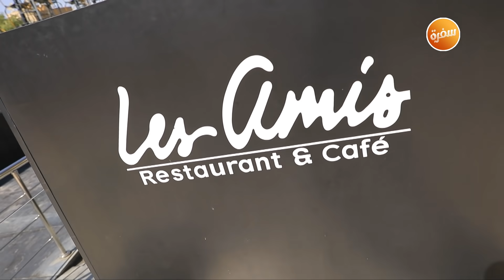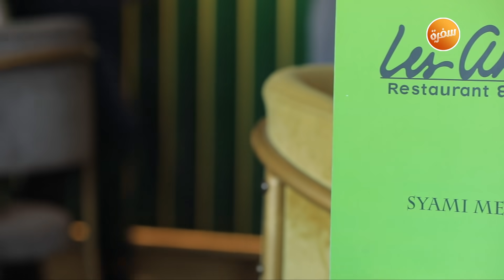مطعم Les amis | الأكيل (حلقة كاملة)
مطعم Les amis  مع مراد مكرم في الأكيل | 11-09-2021